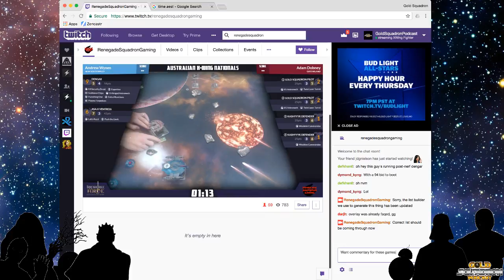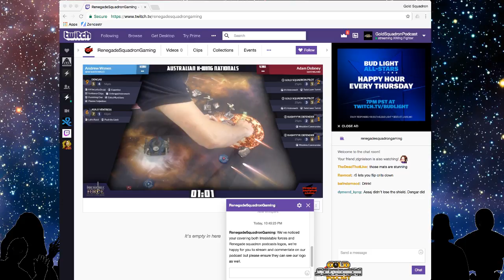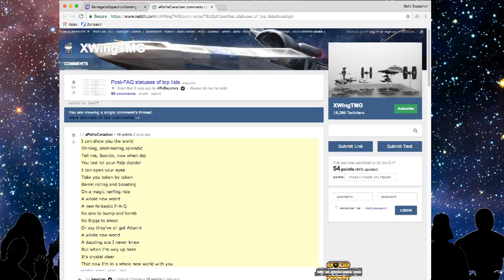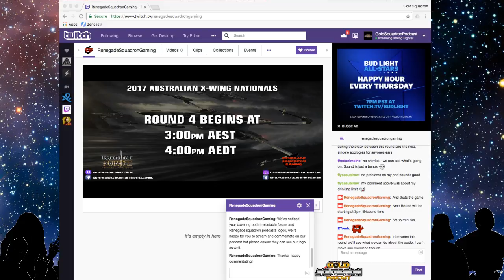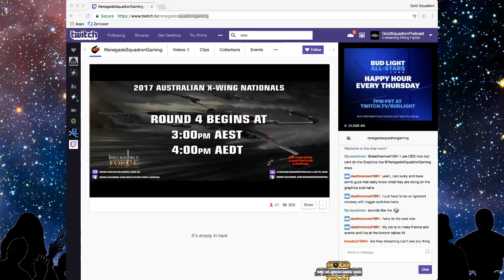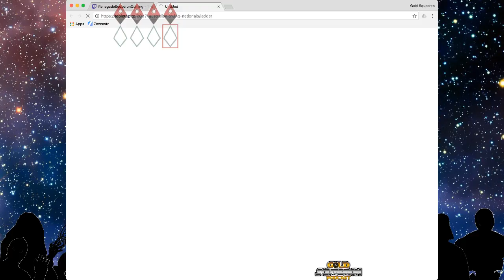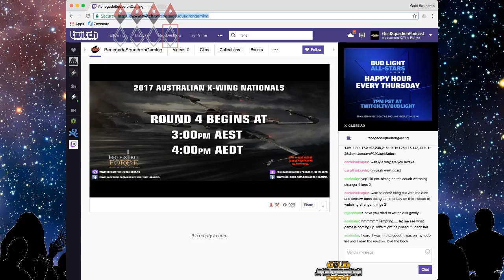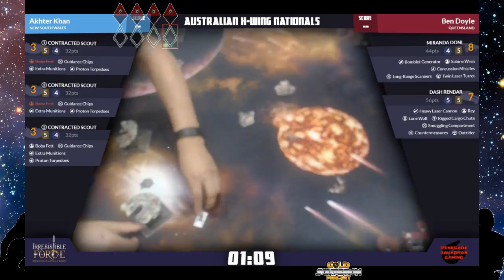Intergalatic Theater 5000 S1E5: Australian Nationals Swiss Commentary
Thank you so Renegade Squadron for giving us permission to remotely comment on thier stream!